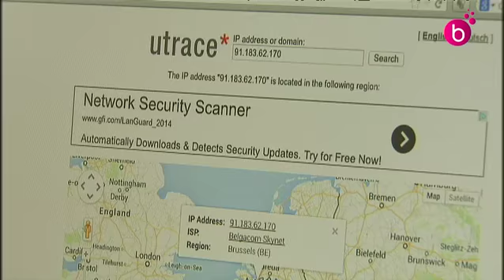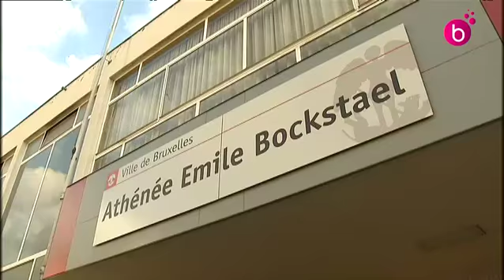Athénée Emile Boskstael. Piratage informatique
Un hacker et des élèves de l'Athéné Emile Bockstael ont piraté les boîtes mail de professeurs pour se procurer les questions et les réponses de l'examen de français en mai 2013.